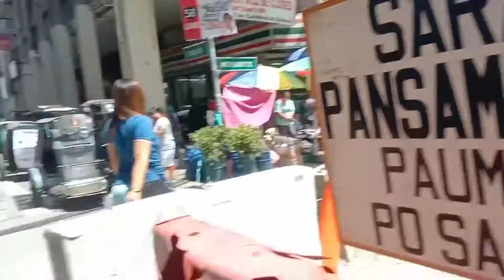NLEX SLEX CONNECTOR APAT NGA STEEL BOX GERDER TAPOS NA IKABIT|MARCH 8 2022